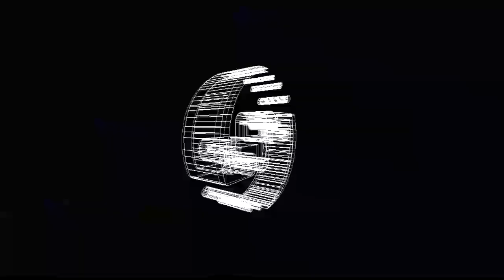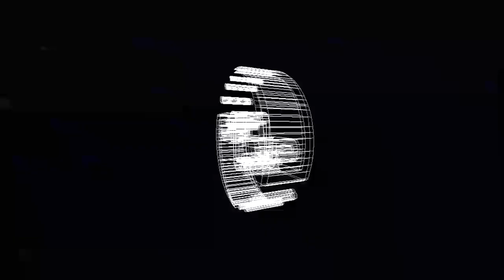Flug - Bass (Original Mix) [Suara]